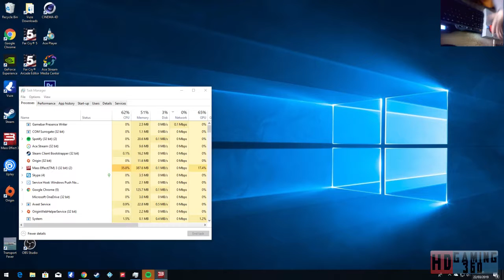Mass Effect 3 Playthrough Part 52